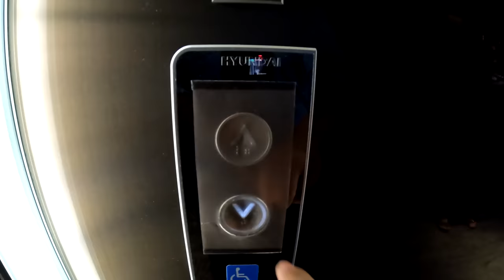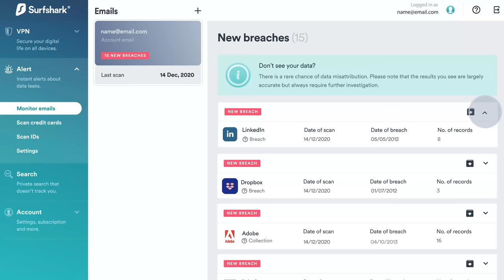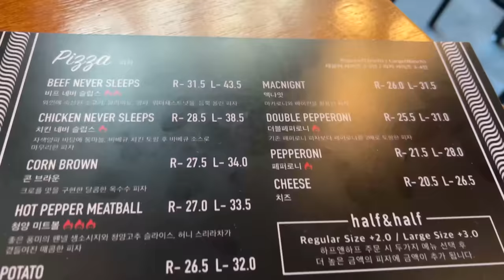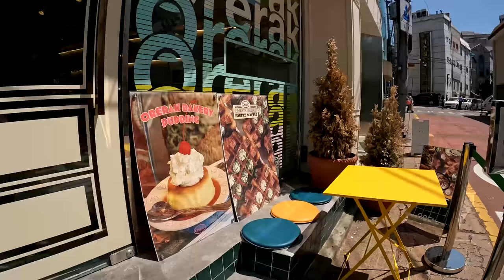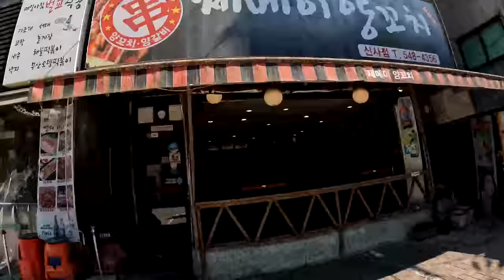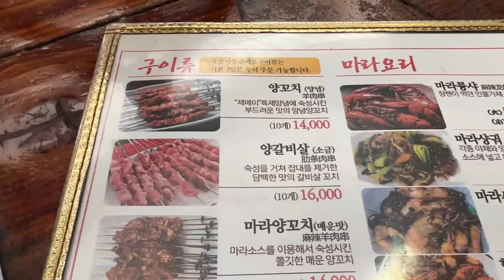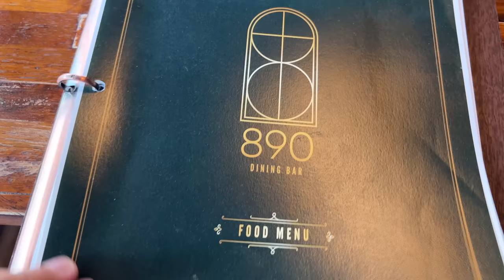Korean BREAKFAST BUFFET, LOBSTER Pasta & SIZZLING RIB PLATE in Seoul South Korea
First thing in the morning in Seoul South Korea we got to get some breakfast and not just any breakfast but a buffet at the Four Point Sheraton. Then we went to grab some pizza, desserts, and BBQ!

Pizza Never Sleeps
73 Yanghwa-ro 6-gil, Seogyo-dong, Mapo-gu, Seoul, South Korea

orerak bakery
220-36 Bukahyeon-dong, Seodaemun-gu, Seoul, South Korea

oso coffee

신사890
 514-21 Sinsa-dong, Gangnam-gu, Seoul, South Korea